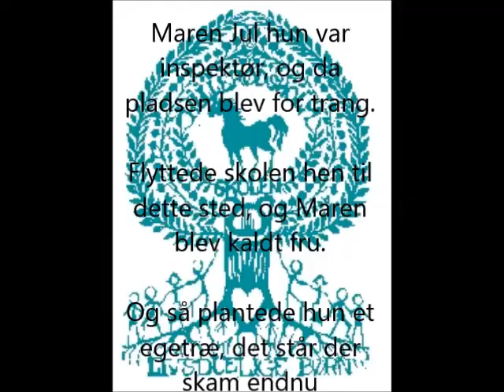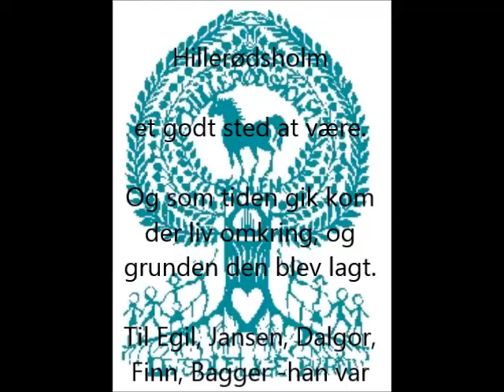Hillerødsholmskolen's sang (rulletekster)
lavet af: janus
sunget og skrevet af: Bjarne Druledal og Liv Gröda Beck